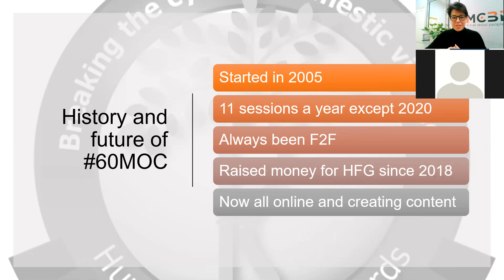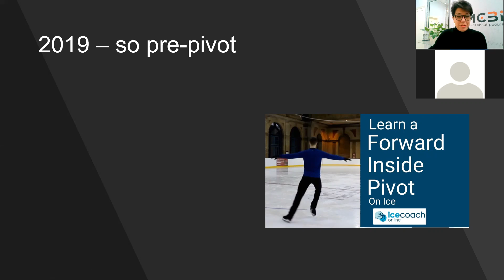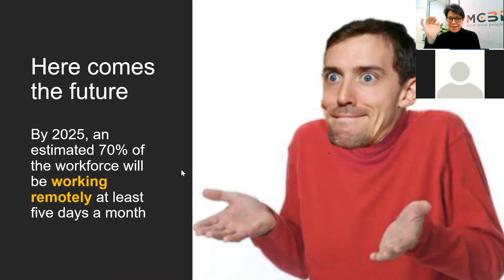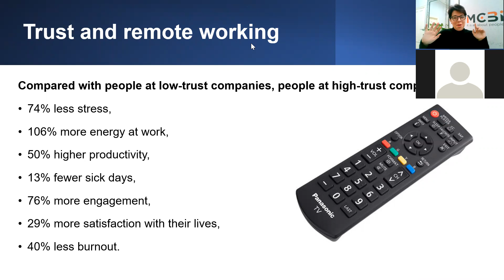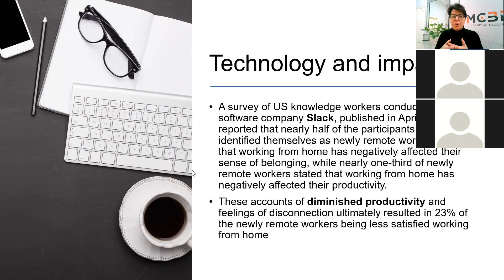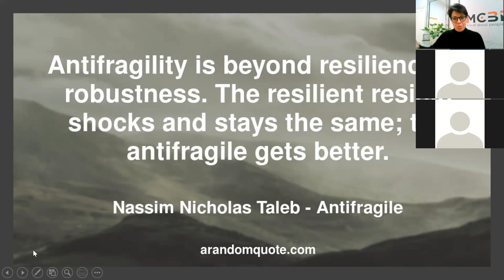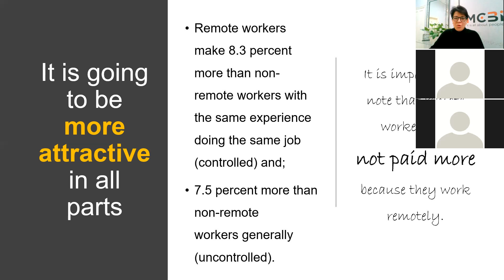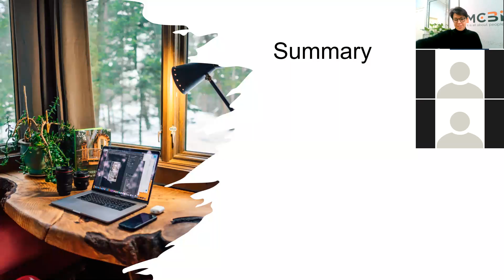Building a remote workforce - what to consider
Grab a seat and a coffee and re-watch the May 60MOC Session that covers the many aspects of the remote workforce and things you need to consider when building these solutions.

The key themes are :

1. People - what you need to look into including leadership adjustments
2. Technology
3. Policy and the whole world of governance

It helps us to create more content and resources for our community.

To learn more about the enterprise solutions of MCBI please visit our and don't forget to subscribe to get the latest content and free learning resources from the award winning MCBI Learning and Development.